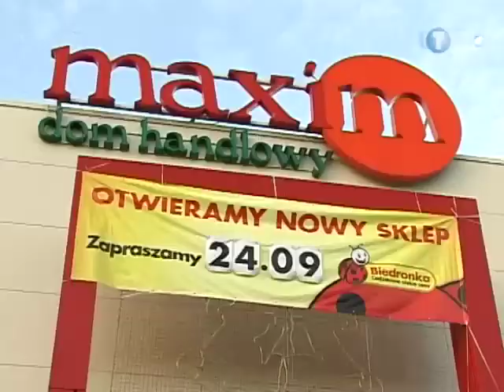Biedronka do spożycia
Przez kilka lat swe spożywcze potrzeby klienci Domu Handlowego Maxim zaspokajali w delikatesach Bomi. Finansowe kłopoty ich właściciela sprawiły, że tę rolę wziął na siebie kolejny sklep sieci Biedronka. Zanim jednak we wtorek stanął on frontem do legionowian, przez wiele tygodni panowało tam żywnościowe bezkrólewie.